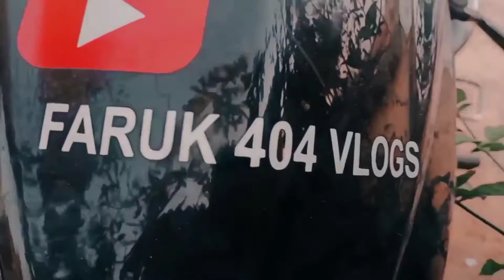Ramadan 1st day 😇| masjid clining vlog || watch full video. subscribe my channel press the 🔔 icon